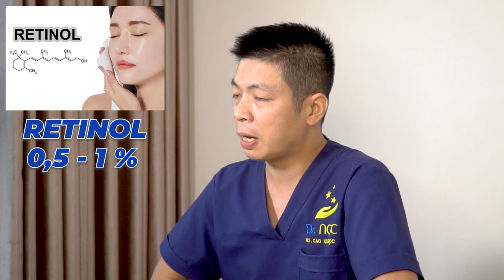Bôi Gì Để Đẹp Da - Bí Mật Của Người Mẫu, Hoa Hậu Khi Skincare Được Chuyên Gia Tiết Lộ | Dr Ngọc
CÁC TRANG CHÍNH THỨC CỦA Dr NGỌC
Tham gia cộng đồng để được tư vấn và hỏi đáp cùng Bác sỹ Ngọc.
Kem chống nắng là một trong những sản phẩm tốt nhất ưu tiên trong việc bôi gì để đẹp da. Hiện tại có khá nhiều các loại kem chống nắng khác nhau trên thị trường kem chống nắng, như là: kem chống nắng anessa, kem chống nắng ktimi, kem chống nắng skin aqua,...Và đặc biệt hoạt chất kem chống nắng khi chúng ta chăm sóc da hay skincare sẽ giúp chúng ta có làn da đẹp. Tuy nhiên để sử dụng kem chống nắng đúng mục đích bôi gì để đẹp da thì hôm nay Dr Ngọc thông qua video: " Bôi Gì Để Đẹp Da - Bí Mật Của Người Mẫu, Hoa Hậu Khi Skincare Được Chuyên Gia Tiết Lộ" sẽ giúp các bạn hiểu rõ hơn về kem chống nắng dùng như thế nào và ứng dụng đẹp da của kem chống nắng ra sao nhé!
Kem chống nắng là một loại kem dưỡng da giúp hấp thụ hoặc phản xạ lại tia uv. Kem chống nắng thông thường sẽ được chia thành 2 loại: kem chống nắng vật lý và kem chống nắng hóa học. Đặc biệt sử dụng thường xuyên kem chống nắng giúp chúng ta xóa nhăn, giảm sự chảy xệ của làn da,...nhưng kem chống nắng có tai biến gì không?
Các bạn hãy cùng Dr Ngọc theo dõi hết video để nắm rõ hơn về ứng dụng và tai biến về kem chống nắng nhé. Và trả lời được câu hỏi bôi gì để đẹp da của các bạn nữa!!!

0:00 Bôi gì đẹp da?
0:35 Kem chống nắng
1:05 Kem, serum cấp ẩm cho da - Hyaluronic Axit
1:45 Tẩy da chết - AHA - BHA
2:50 Sản phẩm chống lão hóa, trẻ hóa da - Vitamin C - Retinol
4:00 Tổng hợp
CÁC VIDEO LIÊN QUAN VỀ RETINOL KEM CHỐNG NẮNG VÀ BÔI GÌ ĐỂ ĐẸP DA:
1.Bôi gì để da đẹp, Bí mật để có làn da đẹp như Hoa Hậu - Dr Ngọc

Bạn cũng có thể cập nhận những kiến thức về laser thẩm mỹ từ cuốn sách miễn phí của tôi tại đây: